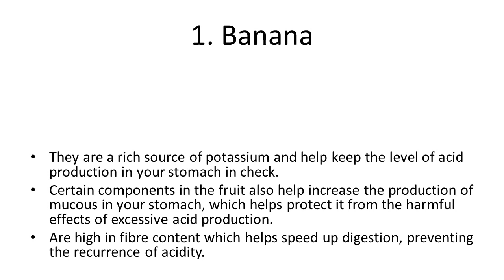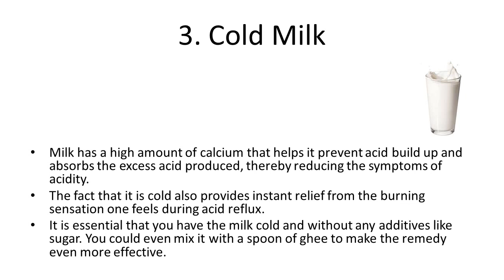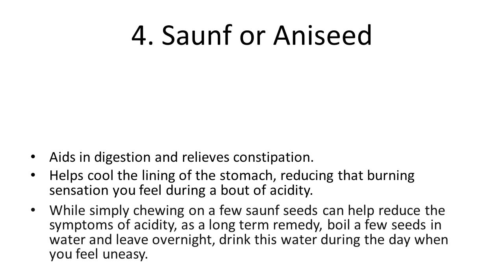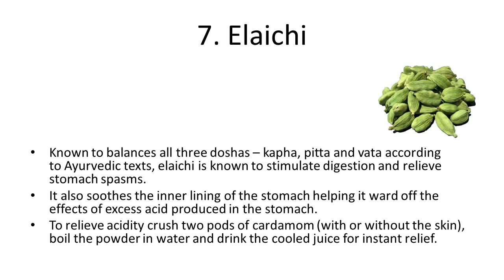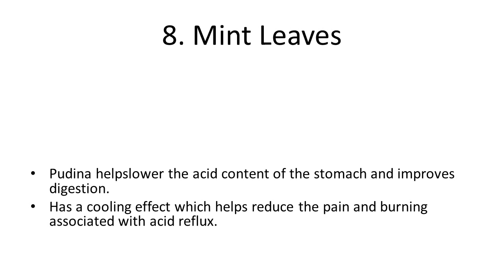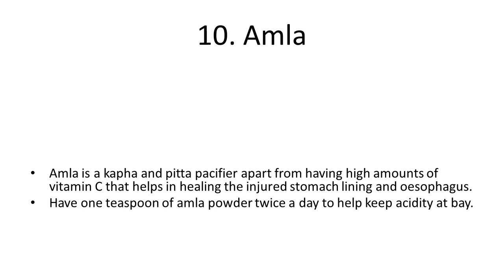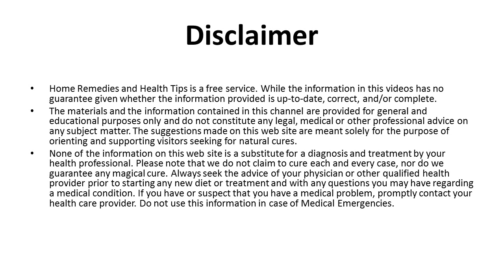10 Home Remedies for Acidity for Quick Relief | Home Remedy for Acidity | Natural Remedy For Acidity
10 Home Remedies for Acidity for Quick Relief | Home Remedy for Acidity | Natural Remedy For Acidity